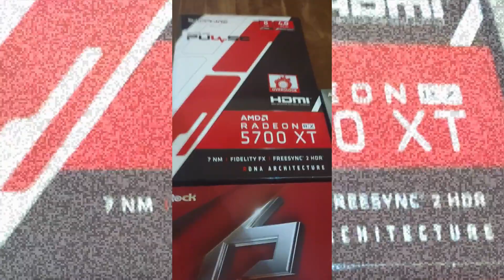Switching from xbox to pc, My thoughts and recommendation.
The website to build a pc, make sure to change the country to wherever you are: pcpartpicker.com
The pc I am using, make sure to change the case